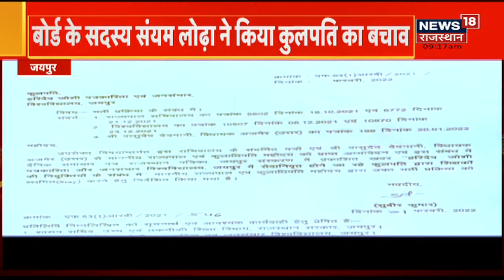Haridev Joshi University of Journalism में भर्ती प्रक्रिया पर Governor Kalraj Mishra ने लगाई रोक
हरिदेव जोशी पत्रकारिता विश्वविद्यालय में शिक्षकों की नियुक्ति प्रक्रिया पर राज्यपाल कलराज मिश्र (Governor Kalraj Mishra) ने रोक लगा दी है. इसके साथ ही राज्यपाल कलराज मिश्र ने सभी विश्वविद्यालयों के कुलपतियों को निर्देश दिए हैं कि रिटायरमेंट में 3 महीने का समय बचा हो तो कोई भी नीतिगत निर्णय नहीं ले सकेंगे.